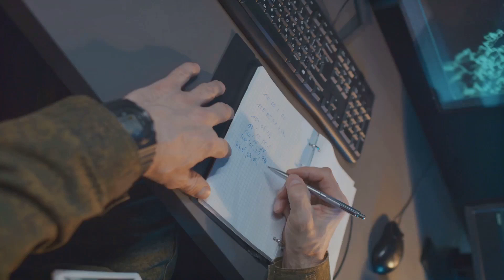Napoleon's Hollywood Saga: A movie Review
In this captivating video, we dive deep into the mesmerizing world of Hollywood's portrayal of Napoleon's life. Join us as we unravel the fictionalized narrative surrounding this iconic historical figure. Get ready for an insightful discussion fueled by personal perspectives and thought-provoking analysis. Delve into the nuances of these on-screen interpretations, and find out if they align with historical reality or veer off into creative storytelling. Don't miss out on this intriguing exploration!

OUTLINE:
00:00:00
Introduction

00:00:13
Napoleon's Beginnings

00:00:35

00:00:53
Personal Life

00:01:16
Downfall

00:01:35
Epic Spectacle

00:01:52
Marvel and Question

00:02:04
Conclusion

00:02:19
Final Verdict

00:02:35
Closing Statement